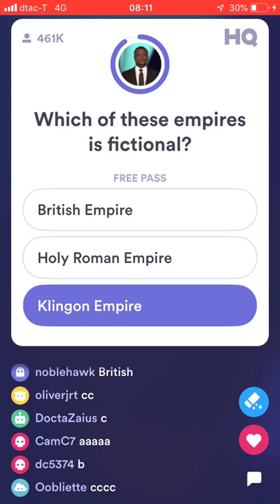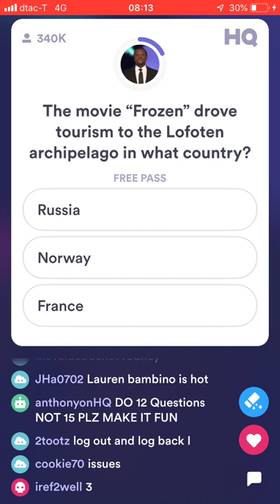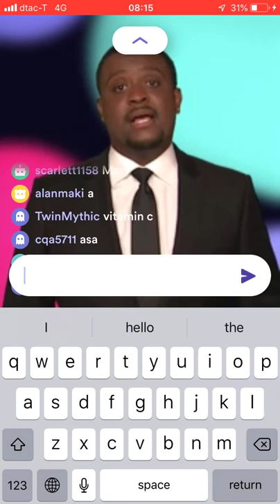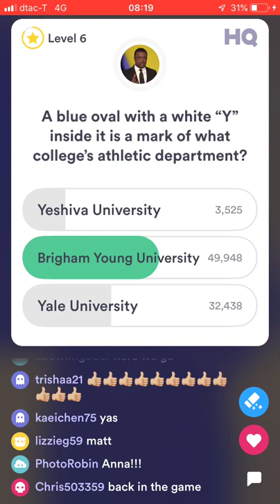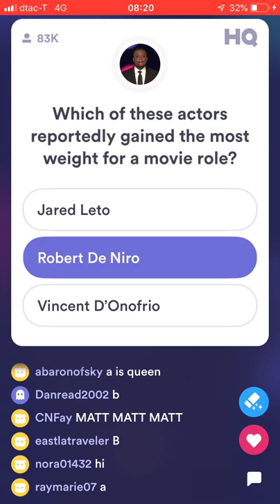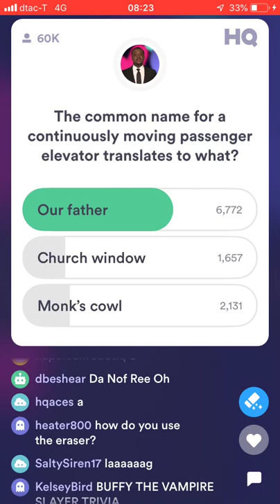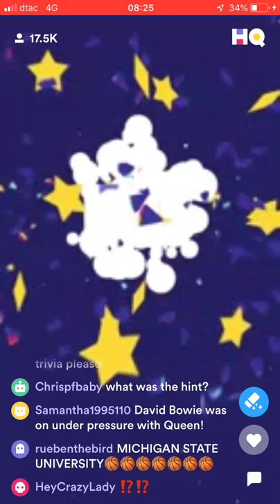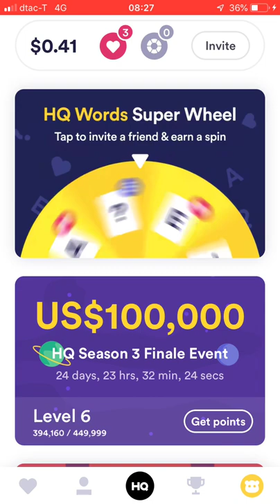HQ Trivia April 3, 2019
A lot of Entertainment Savages are available in this set of 15 Questions.